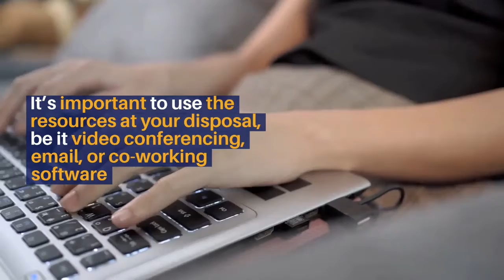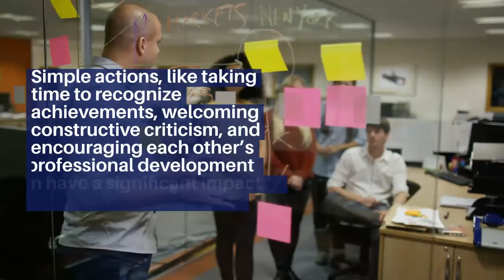Navigating the Challenges of Remote Work | Performance Management Training